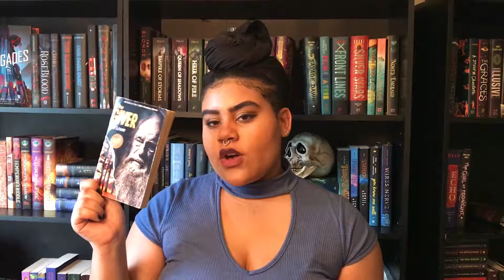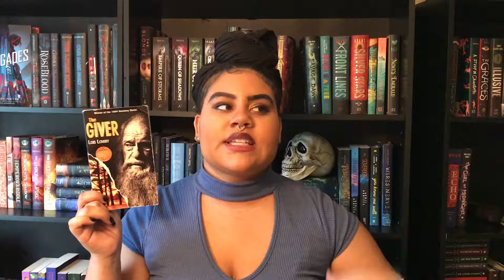The Giver by Lois Lowry | Book Opinion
This book is really messed up if you really think about.

       -All opinions are my own, that’s why I call them opinions.